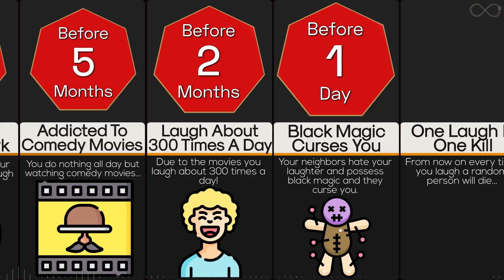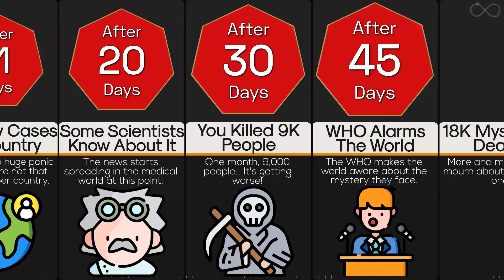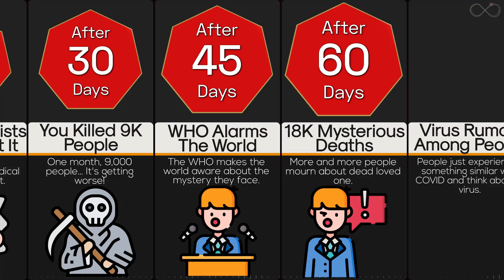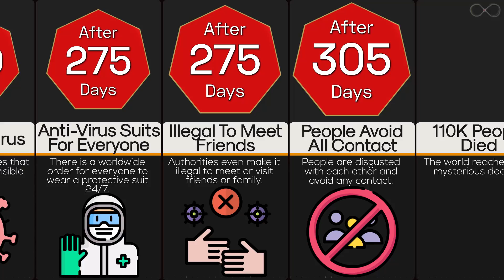Timeline: What If Someone Dies Every Time You Laugh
Death from laughter can also occur if laughing too hard leads to asphyxiation or suffocation. Laughing too hard may prevent adequate breathing or cause a person to stop breathing, depriving their body of oxygen. But what if your laughing causes other people to die? What if someone dies every time you laugh? Will you be able to hold in your laughs?
Let's find out what happens in such a scenario.